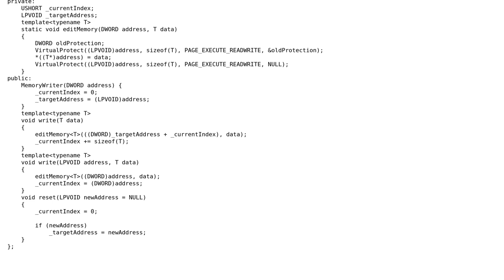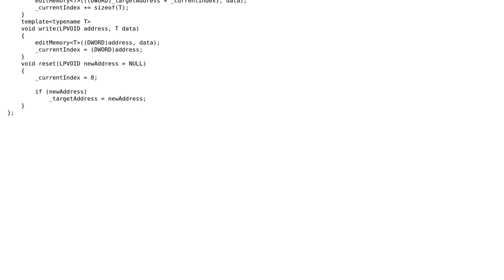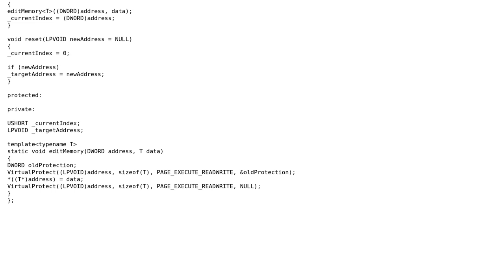Code Review: MemoryWriter Helper class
With thanks & praise to God, and with thanks to the many people who have made this project possible! | Content (except music & images) licensed under CC BY-SA | Music | Images & others | With thanks to user R Sahu user Danial Eugen user 200_success and the Stack Exchange Network Trademarks are property of their respective owners. You are responsible for your own actions.